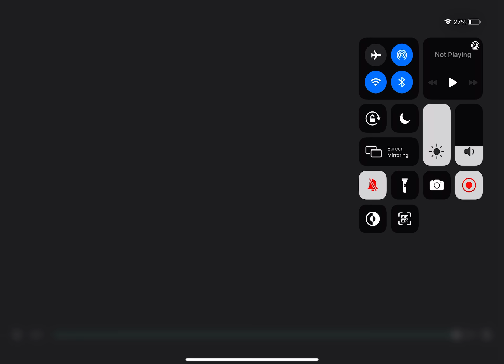STOP ROBLOX HATE